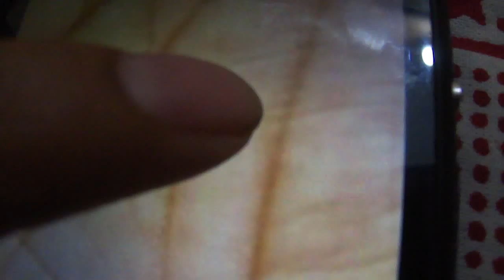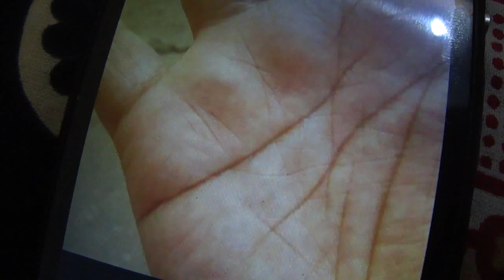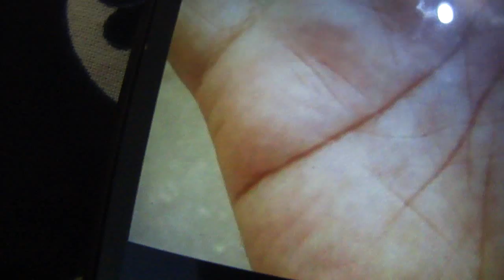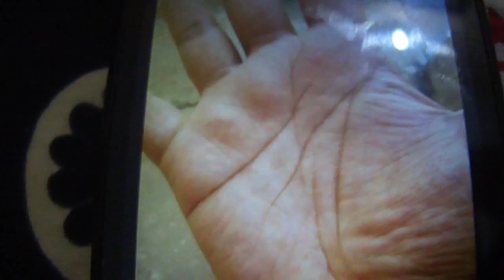palmistry hand analysis in detail